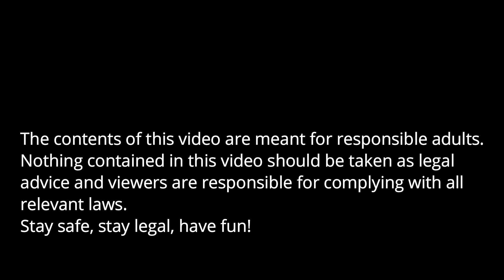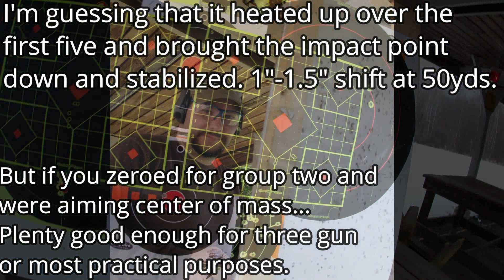WWSD Faxon Pencil Barrel Testing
A quick and dirty test of the Faxon 5.56 16" pencil barrel's ability to hold zero when going from cold and clean unfired condition to hot and a bit dirty.
Point of impact dropped a bit from the first to fifth rounds but stabilized quickly and the total shift was liveable for the expected uses of this barrel.
I have yet to have any issues with this barrel and am very happy with the whole build.